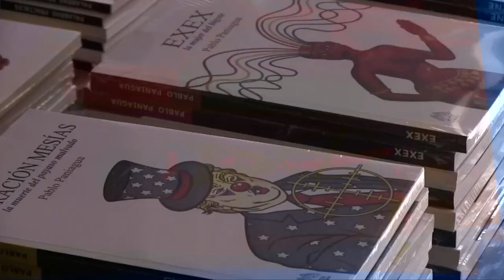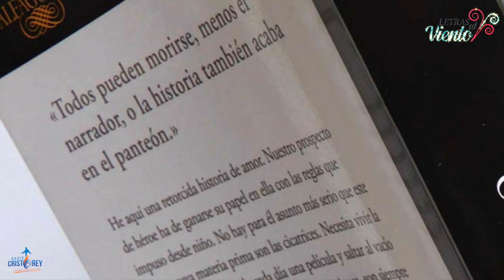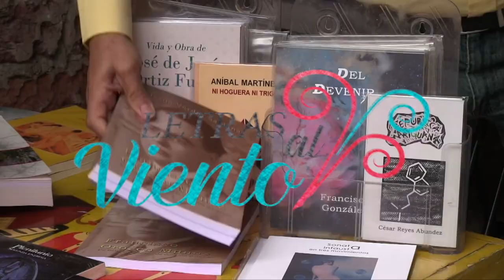Letras al Viento | Xavier Velasco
Conoce a los escritores más reconocidos de nuestro país y también a aquellos artistas que nos hacen vivir las letras.  En esta ocasión entrevistamos al escritor mexicano Xavier Velasco nos da a conocer su libro “El último en morir”,  una novela en la que el escritor es protagonista.